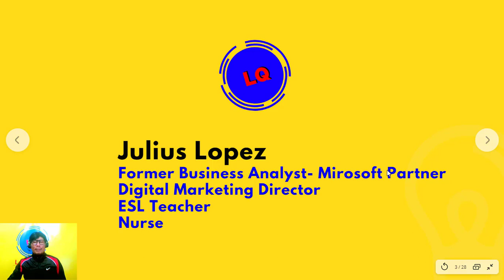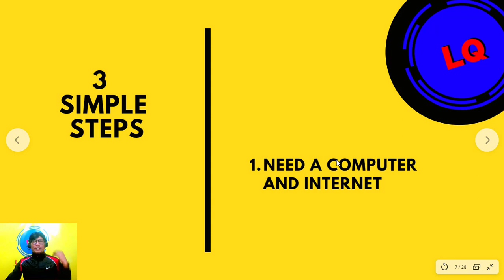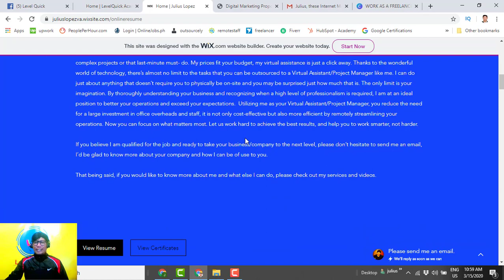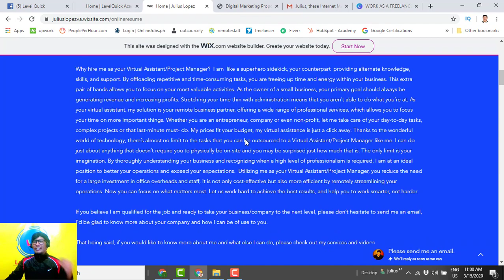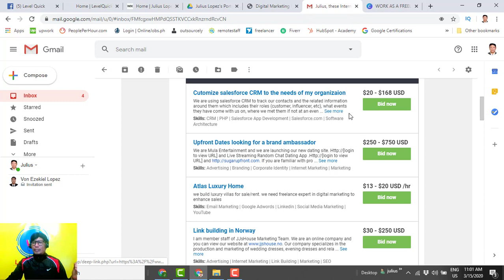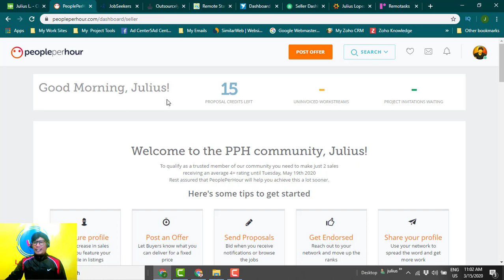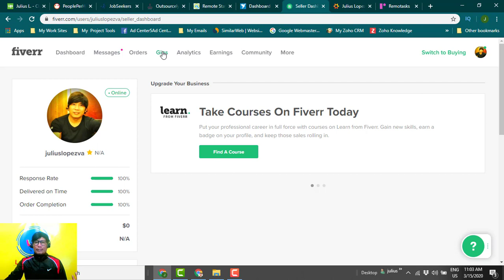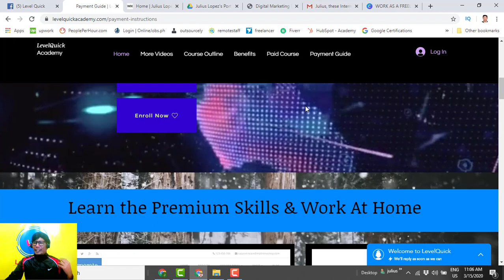Be A Virtual Assistant | Freelancer and EARN $8-$20 Per Hour | HOMEBASED-NONVOICE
WORK AT HOME NOW | LEGIT HOMEBASED JOB
BECOME THE BEST FREELANCER | Virtual Assistant
ALL-IN courses
LIFETIME ACCESS | COMPLETE COURSES
ALL IN-DEPTH TRAININGS INCLUDED
No Hidden Charges
includes:
✓ Google Analytics
✓ Copywriting/Content Writing
✓ Amazon FBA
✓ Woocommerce VA
✓Shopify VA
✓ Instagram Course
✓ Graphic Design
✓ SEO On-Page / Off-Page
✓YouTube Course
✓ Website Creation & Design
✓ Pinterest Course
✓ Facebook Ads
✓ Google Ads/Adwords
✓ Market Research
✓ LinkedIn Course
✓ Quora Course
✓ Twitter Course
With LIVE and RECORDED Classes too!

🔥 Free Web-pages You Can use For Portfolios (worth ₱5,999)**
🔥 Mega Exclusive Software Collection (worth ₱20,000)**
🔥 Free Assistance for Upwork and other Working Sites
🔥 Free Email Templates for your Cover Letters and Product Orders (P3,000)

Access  FREE TRAINING VIDEOS  NOW!